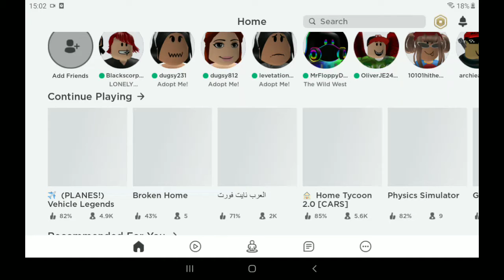*he sees pole* *crashes*